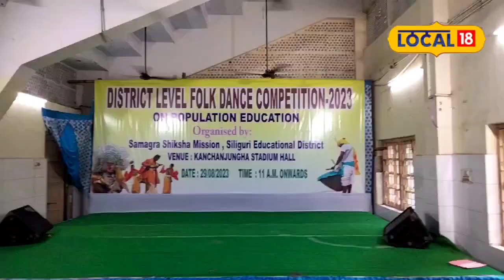Siliguri News: লোকনৃত্য আর লোক সংস্কৃতিকে বাঁচিয়ে রাখার প্রচেষ্টা! শিলিগুড়িতে নয়া উদ্যোগ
শিলিগুড়ি: ভারতের লোকসংস্কৃতি লোকনৃত্য বাঁচিয়ে রাখতে সমগ্র শিক্ষা মিশনের অভিনব উদ্যোগ। যুগের তালে হারিয়ে যেতে বসেছে আমাদের লোকসংস্কৃতি তথা লোকনৃত্য। তাই সেই সংস্কৃতিকে বাঁচিয়ে রাখতে শিলিগুড়িতে অনুষ্ঠিত হলজেলা স্তরে লোকনৃত্য প্রতিযোগিতা।
সমগ্র শিক্ষা মিশন এর তরফ থেকে জেলা স্তর ভিত্তিক এই প্রতিযোগিতা আয়োজন করা হয়েছে। দার্জিলিং জেলার ১২ টি স্কুল এই প্রতিযোগিতায় অংশগ্রহণ করেছে। এই প্রতিযোগিতায় প্রথম দিকে এবং তৃতীয় স্থান অধিকারীরা রাজ্য
স্তরে তাদের পরিবেশনা প্রস্তুত করতে পারবে। মূলত স্কুলের ছাত্র-ছাত্রীদের পড়াশোনার বাইরেও আরো নানান কর্মকাণ্ডের সঙ্গে জড়িত রাখাতেই এমন উদ্যোগ।
আরও পড়ুন: আগুনে ভস্মীভূত বাড়ি, খোলা আকাশের নীচে ঠাঁই চারটি দিনমজুর পরিবারের
প্রসঙ্গত, গুণগত শিক্ষার মূল জায়গা হল এস সি ই আর টি।এখান থেকে ঠিক হয় রাজ্যের গুণগত শিক্ষার কতটুকু উন্নতি হবে।তা নির্ভর করে এস সি ই আর টি। তাদের তরফ থেকেই প্রতিবছরই এমন প্রতিযোগিতার আয়োজন করা হয়। রাজ্যের প্রতিটি জেলায় জেলা স্তর ভিত্তিক এই প্রতিযোগিতা অনুষ্ঠিত হচ্ছে। এখান থেকে বিজয়ীরা আগামী অক্টোবর মাসে রাজ্যস্তর ভিত্তিক প্রতিযোগিতায় অংশগ্রহণ করতে পারবে। দার্জিলিং জেলার ১২ টি স্কুল এই প্রতিযোগিতায় অংশগ্রহণ করে তাদের নিজস্ব কৃষ্টি কালচারের কথা তুলে ধরে তাদের লোকনৃত্যের মাধ্যমে।
আরও পড়ুন: ছোট শিব মন্দির আর অপরূপ প্রকৃতির শোভা! ‌পর্যটকদের মন জয় করবে 'এই' জায়গা
সমগ্র শিক্ষা মিশন এর শিলিগুড়ির কো-অর্ডিনেটর অনন্যা রায় জানিয়েছেন, " মূলত যুগের তাহলে আমরা ভুলে যাচ্ছি আমাদের কৃষ্টি কালচার সংস্কৃতি। সেগুলিকে বাঁচিয়ে রাখতেই আমাদের এই উদ্যোগ। ক্লাস এইট নাইনের পড়ুয়ারা এই প্রতিযোগিতায় অংশগ্রহণ করেছে। সকলে এমন প্রতিযোগিতায় অংশগ্রহণ করে ভীষণ খুশি। রূপালী দাস বলে একজন ছাত্রী জানিয়েছে " আমরা আমাদের রাজবংশী সম্প্রদায়ের লোকনৃত্য ও পরিবেশন করছি। এভাবেই আমার আমাদের সংস্কৃতি বাঁচিয়ে রাখাতে চাই।"
অনির্বাণ রায়,Siliguri| Siliguri news| North Bengal| north Bengal news